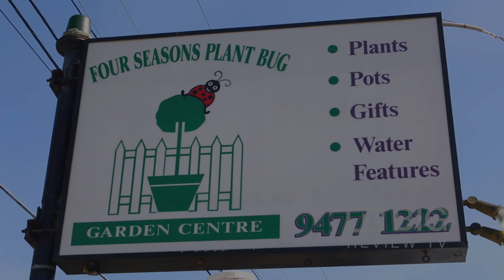Plant Bug Nursery a Plant Nursery in Sydney offering Pot and Plants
We've got the lot at The Plant Bug! Located on Sydney's North Shore we are right off the M1/F3 exit at Mount Colah.
We stock a large range of plants, pots, gifts, chemicals and fertiliser so we are sure to have what you need. Catering to the weekend gardener or the landscape specialist, we have what you need to get the job done right.

Our partner store Four Seasons Nursery located in Belrose can also supply you with all your Landscape Supply & Paving and Retaining Wall needs. Place your orders at Mount Colah and have soil, mulch, gravel and much more delivered to your door.

Plant Bug Nursery
525 Pacific Hwy Mt Colah NSW Australia 2079